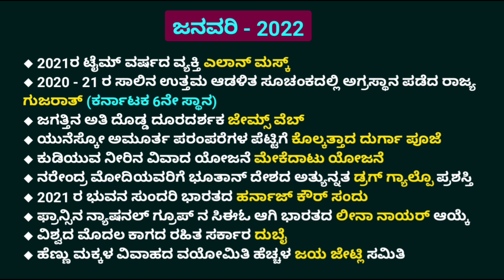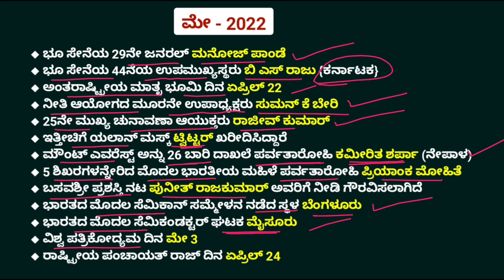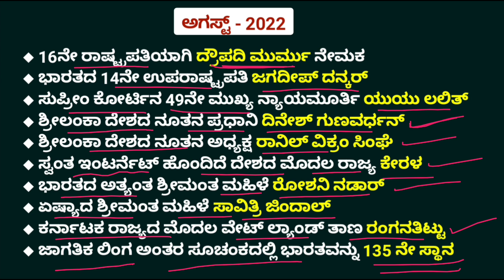2022 current affairs in Kannada | ಜನವರಿ ರಿಂದ ಸೆಪ್ಟಂಬರ್ ಪ್ರಚಲಿತ ಘಟನೆಗಳು | CAR/DAR current affairs